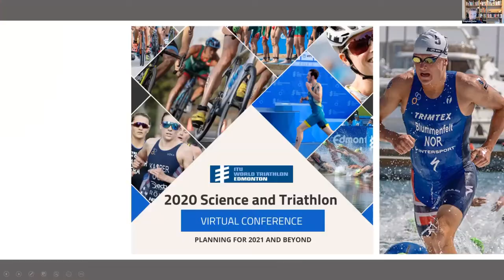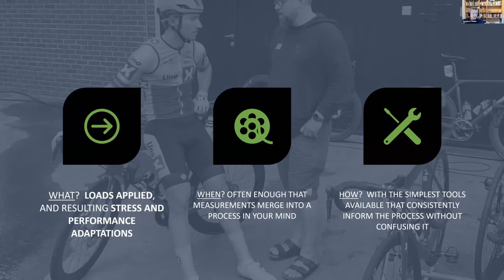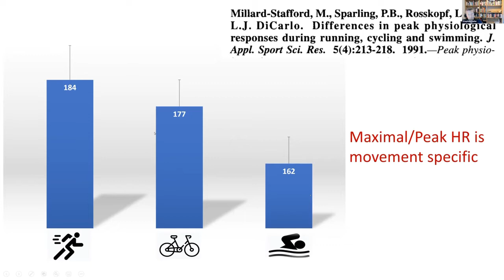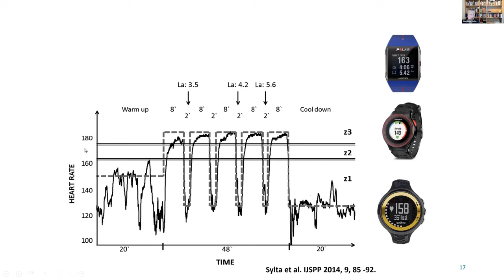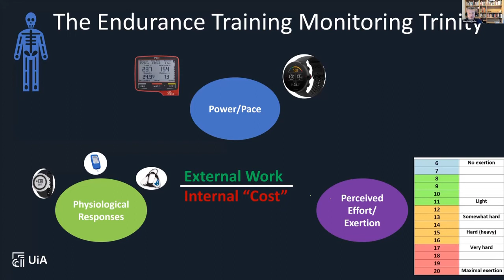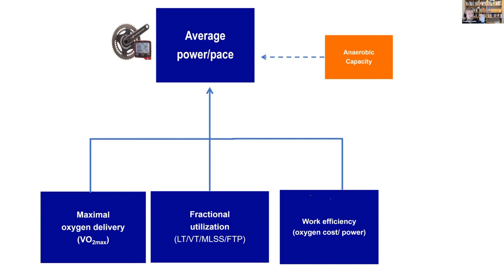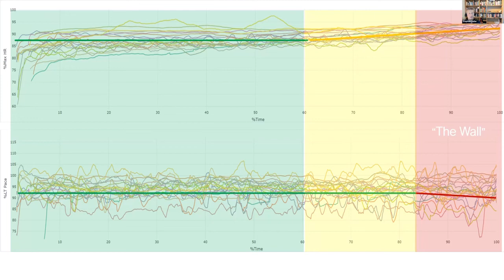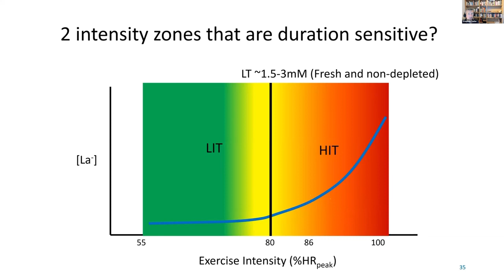The Holy Trinity of Training Monitoring - Dr. Stephen Seiler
Dr. Stephen Seiler's presentation at the 2020 Science and Triathlon Virtual Conference.